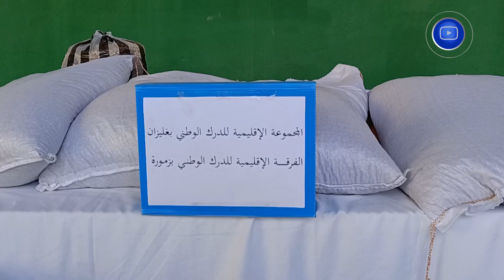الدرك الوطني بـ#غليزان يوقف تاجر للمواد الغذائية لهذا السبب ...شاهد التفاصيل ::😱👇